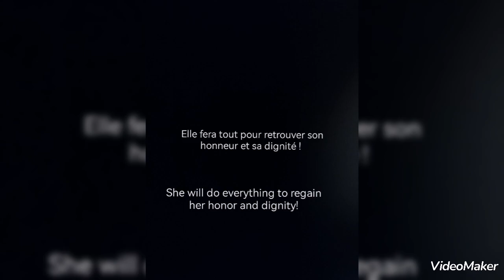"-Nala, the rebellious lionnes "! "-Nala, la lionne rebelle"!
Serge Gainsbourg "-Initial B. B."!